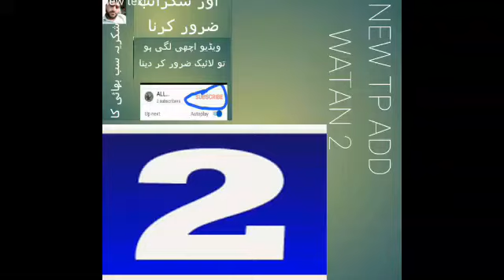BIG NEWS WATAN 2 NEW TP ADD